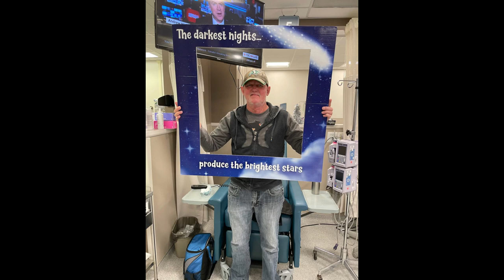Tony Schmidt - Tribute Video